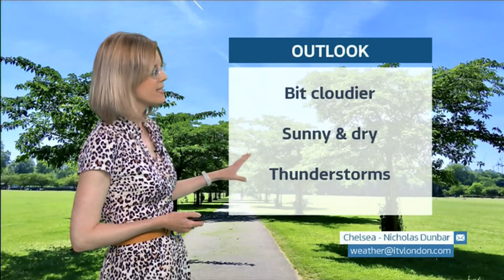Weather images, Winter Hill & Spring season picture winner (UK) - BBC & ITV weather - 15 June 2021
1) Couple of weather images from yesterday.
2) Weather images of the morning & UV chart.
3) Winter Hill (on the moors), panoramic shots and don't take BBQs there.
4) Weather watcher's (Spring) season picture winner.

At breakfast time BST (GMT) (UTC +1)).

This is not a forecast.